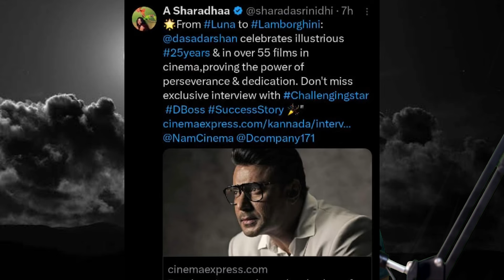DBOSS DEVIL D57 | MARTIN KANNADA | KD KANNADA | DBOSS D58 | BHEEMA KANNADA | D25 | KVN PRODUCTION